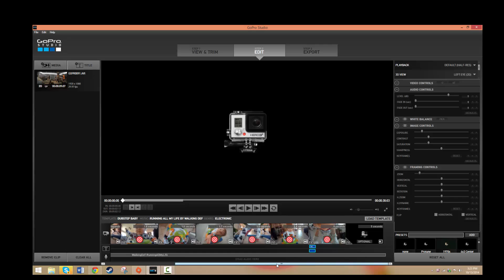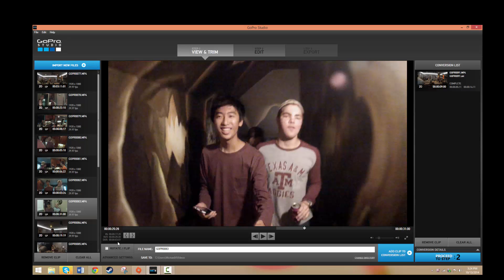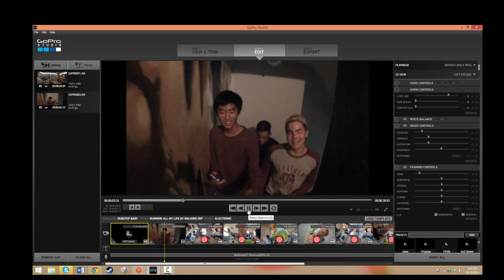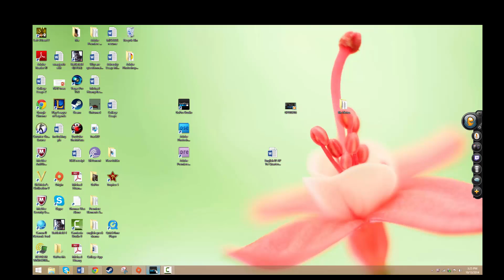GoPro Studio Template Tutorial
Just a quick